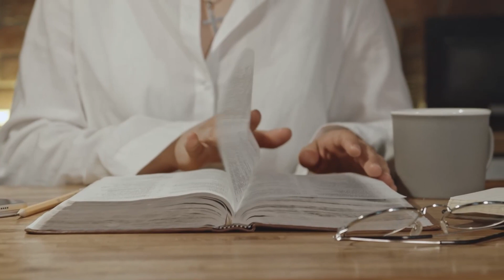Harmonização com imagens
vídeo de harmonização para usar antes das palestras ou eventos no movimento espírita

🎼nem toda casa espírita tem nas palestras um grupo para fazer a harmonia, este vídeo é para ajudar.
🩵🎥 são 30 minutos de imagens e músicas que levam a harmonia e paz.
"Sem dúvida, o Espiritismo abre à arte um campo inteiramente novo, imenso e ainda inexplorado. (KARDEC, Allan. Obras póstumas.)
🎭🎨Use a Arte Espírita para harmonização, entretenimento e educação.

pode usar a vontade, já autorizado por 3 encarnações (após estas 3, favor procurar para refazermos a autorização)
músicas espíritas cedidas pelo músico Ricardo Sardinha
imagens gratuitas da internet, site Pexels.com
edição de Cleiton Freitas
oferecimento de Fenalma Arte produções!